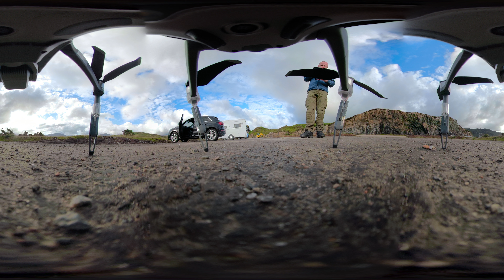Kylesku Bridge 360 4K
Kylesku bridge. Scotland.